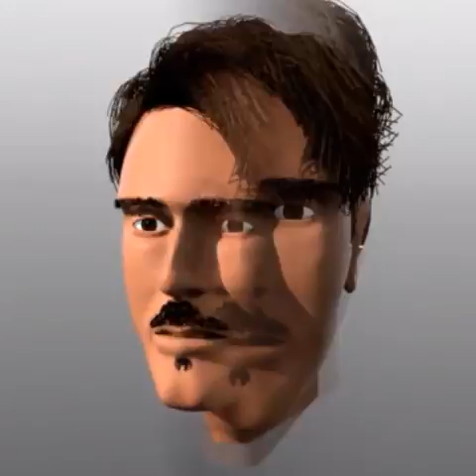My first self portrait in 3D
Edited with Modo801

Course of 3D